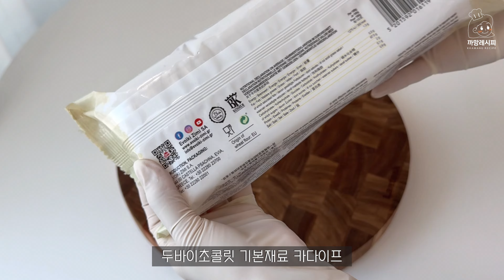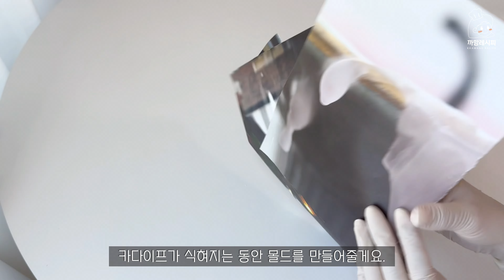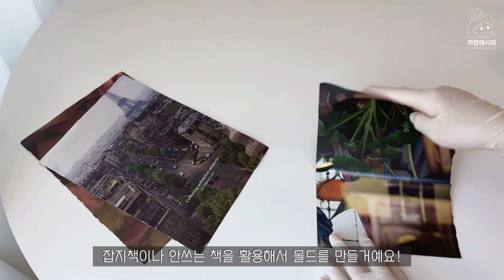틀없이 두바이초콜릿 3 가지 맛 만들기 | 피스타치오 싫으면 다 모여! 맛있게 달아 친구들 난리났어요 | Dubai chocolate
틀없이 두바이초콜릿 만들기
안녕하세요 까망입니다. 오늘은 두바이초콜릿 무려 3가지 맛 레시피입니다.
맛있게 달고 바삭한 식감까지 더해져 친구들이 난리났어요.
피스타치오 싫어하는 분들, 다양한 재료를 활용해 나만의 두바이초콜릿을 완성하세요.
틀 없이 만들어 누구든지 만들 수 있어요.
선물하기에도 너무좋은 특별한 디저트 함께 만들어요.

🖤영상화질 2160p(4K) 시청부탁드립니다🖤

카다이프 1배합(2개 분량) 카다이프 75g + 무염 버터 25g
 * 구웠을때 약 80g / 아래 토핑재료를 추가하여 완성해주세요.
 * 초콜릿 바닥 18~25g + 초콜릿 윗면 약 25g

기본맛(피스타치오) - 피스타치오스프레드 90g
아몬드맛 - 아몬드버터 90g(카카오, 기본 섞어 사용)
땅콩맛 - 땅콩버터 90g

 * 그외 추천재료 : 누텔라, 캐슈버터, 초코소스, 초콜릿, 녹차스프레드, 코코넛스프레드 등

위 링크로 구매하시면 저에게 소정의 수익금이 지급됩니다.